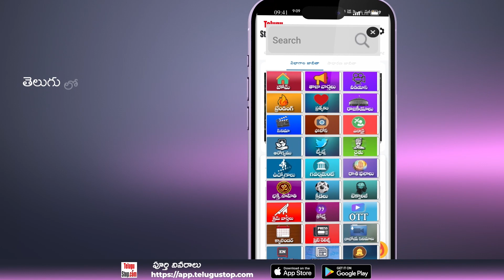Blind Girl Riya Sree Inspirational Story | కళ్లు లేకపోయినా పదో తరగతిలో టాపర్ గా నిలిచిన విద్యార్థిని